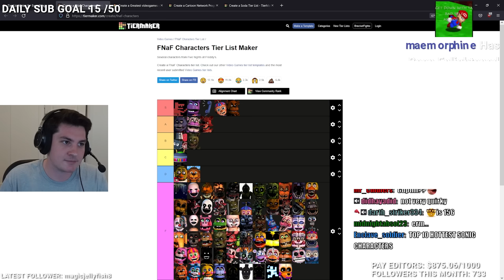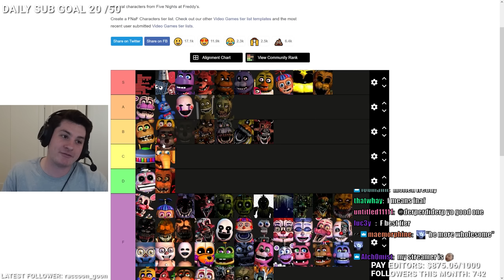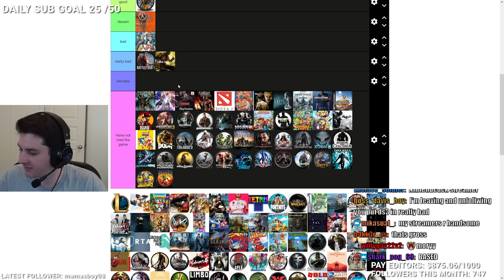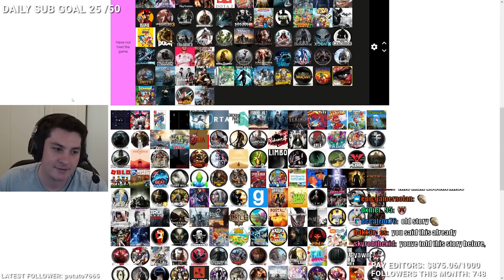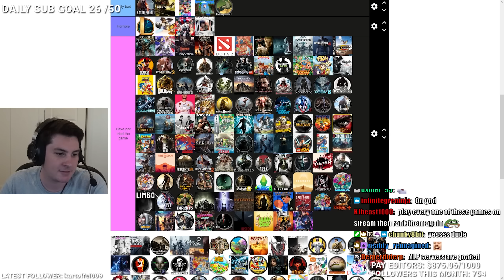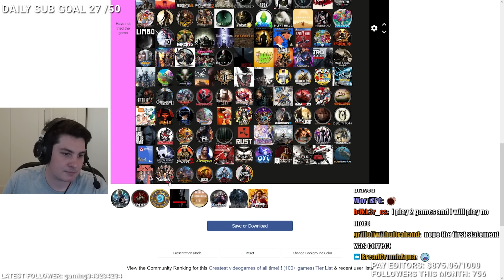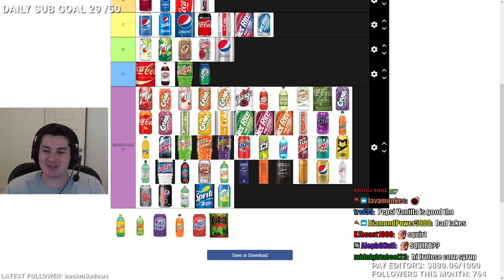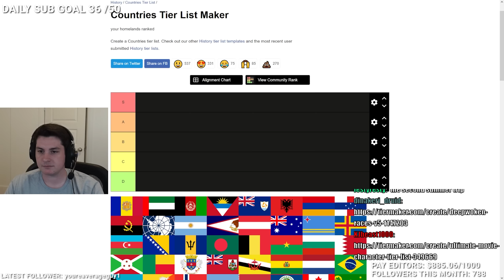ranking everything ever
In this video I try not to CRINGE or POGCHAMP at these EPIC and LAME tier lists. The tier lists my viewers submitted were WEIRD, STRANGE, and downright SCARY. Asmongold, Schlatt, Pewdiepie, Tommyinnit, and our Lord and Savior also made tier lists. Shameless keyword. Unga Bunga. One time I played Fortnite with Tier Zoo, not even kidding, it was in a video like 20k people watched from like a year ago. Anyways, in this video I rank FNAF, VIDEO UNDERTALE, ZELDA, MARIO, SODA, and FURRY HUSBANDOS. This video is really an instant classic for the whole family.